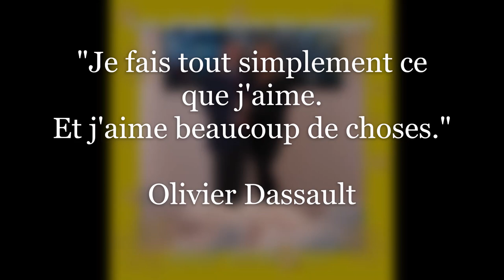Hommage à Olivier Dassault - Lydie Solomon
Hommage musical à Olivier Dassault avec le Prélude n° 20 de Frédéric Chopin interprété à l'orgue par Lydie Solomon